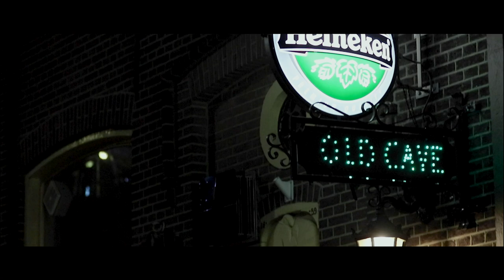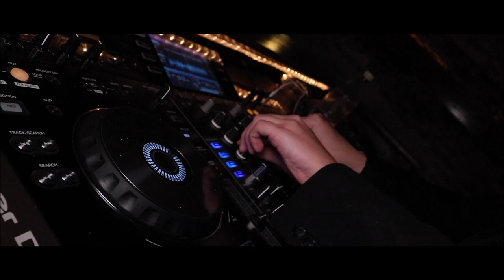Dance is the hidden language of the soul - A Max van Laarhoven After-Movie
At the moment that I uploaded this video I am pretty busy with video photo and my college education (AI). However, I found time to take on this amazing project to make a after-movie for these wonderful people of DanceFever. A student dance association.

If you like this video I would appreciate that you show me some support by liking this video. Once again, many thanks to the people of DanceFever for the trust that I could make this into a succes!

GEAR:
Camera: Canon SL2/200D
Tele-zoom lens: Canon EF 70-200mm f/2.8L IS II USM
Wide angle lens: Canon EF-S 10-18mm f/4.5-5.6 IS STM
Led light: Viltrox L116T Panel LED Light
Tripod: K&F Concept TM2534T
Backpack: Manfrotto Street Series Backpack